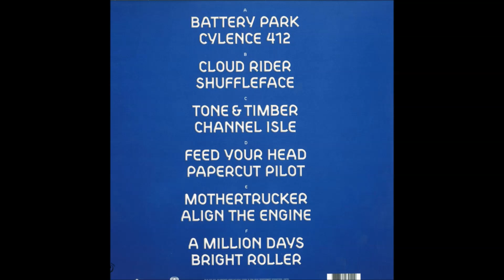Paul Kalkbrenner - Feed Your Head